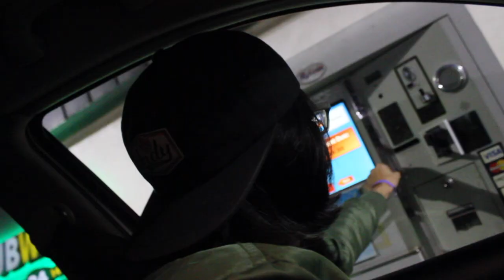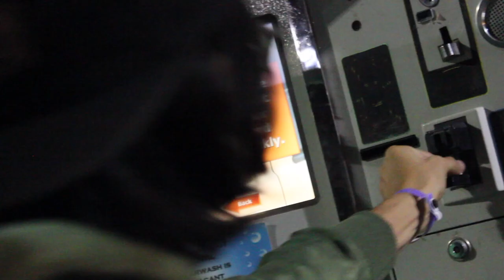HE WASN'T HAPPY.